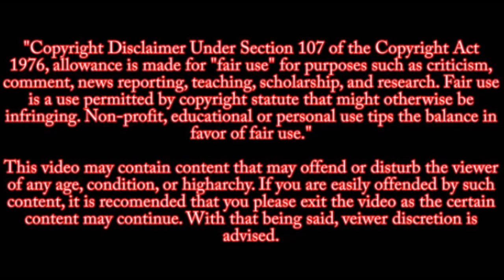Avengers Endgame India box office, Marvel Beats bollywood's highest opening, बॉक्स ऑफिस पर मचा ग़दर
Using Mic
Mobile redmi
background screen
Best Tripod

Avengers: Endgame’s astounding Rs 53 crore opening in India has beaten the biggest first day totals of films starring the three Khans of Bollywood - Aamir Khan, Shah Rukh Khan and Salman Khan.
Once considered unbeatable at the box office, 2018 saw each of the three actors deliver box office duds. While Aamir starred in the action adventure Thugs of Hindostan, Shah Rukh played a dwarf in Zero and Salman led an ensemble cast in Race 3.
On Friday, Avengers: Endgame opened to Rs 53 crores in India, making it the second biggest opening in Indian box office history, following Baahubali: The Conclusion’s Rs 121 crore opening. The film narrowly edged out Aamir’s Thugs of Hindostan, which opened to Rs 52.25 crore in 2018 - the highest for a Hindi language film.
Endgame’s opening makes it the biggest Hollywood debut in India ever, beating out Avengers: Infinity War’s Rs 31 crore Friday debut in 2018. The film is poised to break the all-time opening weekend record in the United States, after a mammoth $150 million opening day. Endgame will become the first film in history to crack the $300 million mark at the US box office in the opening weekend, and could touch $1 billion worldwide - also an unprecedented feat.
In India, the film’s performance is just as remarkable, considering that it opened in significantly fewer screens than the biggest Bollywood releases. Endgame’s 2800 screens is less than Thugs’ 5000 screens, Zero’s 4380 screens and Race 3’s 4400 screens.
By comparison, here are the biggest openers of the three Khans’ careers:
Aamir Khan - Thugs of Hindostan (Rs 52.25 crore)
Shah Rukh Khan - Happy New Year (Rs 44 crore)
Salman Khan - Prem Ratan Dhan Paayo (Rs 40 crore)
While Aamir’s highest grossing film (domestically) is Dangal (Rs 562 crore), Salman’s biggest film is Bajrangi Bhaijaan (Rs 444 crore) and Shah Rukh’s biggest domestic release is Chennai Express (Rs 301 crore). Avengers: Infinity War came within touching distance of Rs 300 crore in India, and early estimates suggest that Endgame will conclude its run with Rs 350-400 crore.